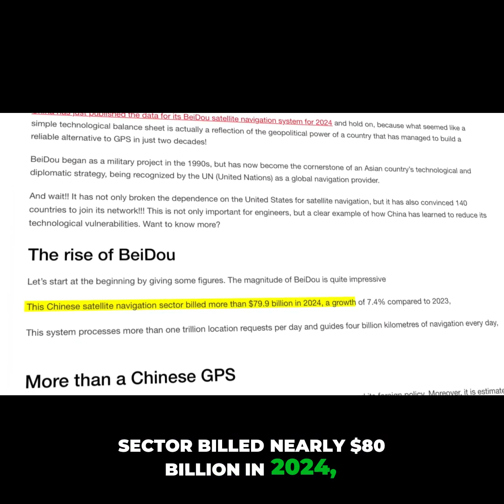Why Countries Are Switching To Beidou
Beidou is superior to the aging US GPS technology and countries are claiming independence from US hegemony. (@CyrusJanssen )